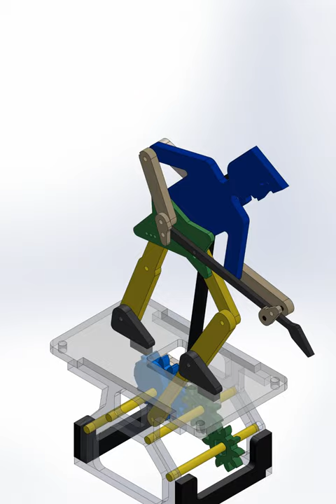MECHANICAL TOY GUITARIST | AUTOMATON GUITARIST | AUTOMATA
mechanical toy or automaton of guitarist :-
to keep constant contact between blue gear with cam and yellow link spring is required at the end of yellow link.